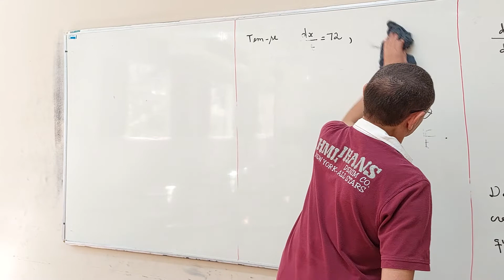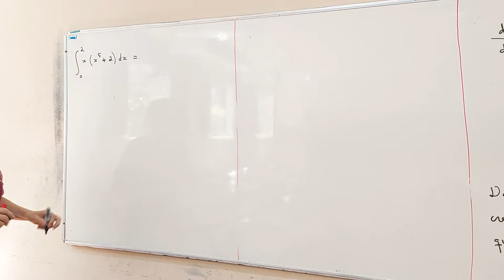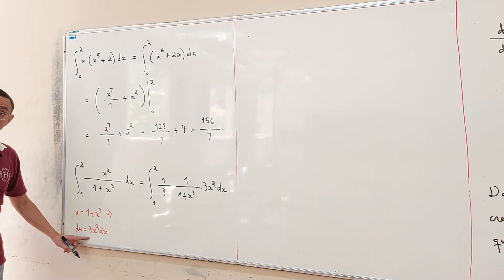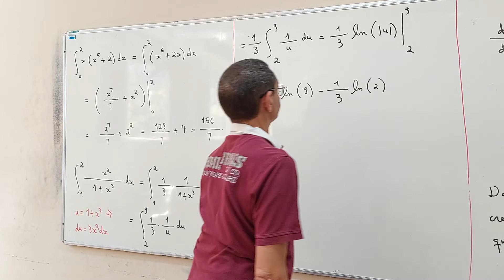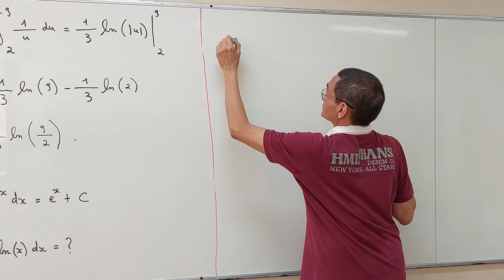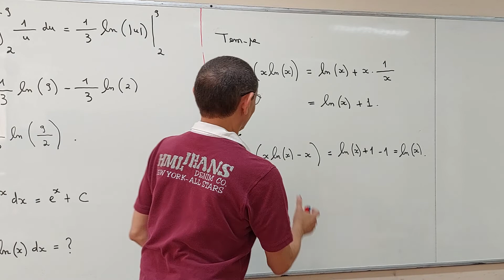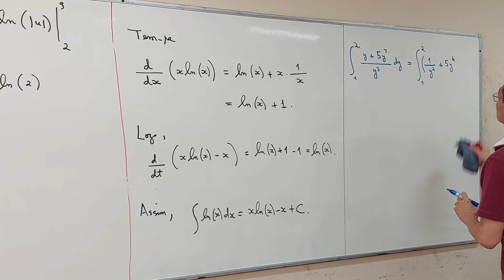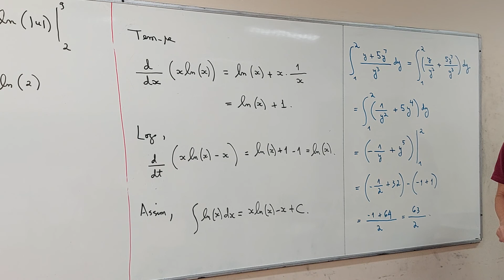Exercício 02 - Parte 03/06 - Ciência da Computação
UFC.

calculoPrimeiroExercicio02.pdf
Pasta "calculoPrimeiroComp2022.1/" no Dropbox